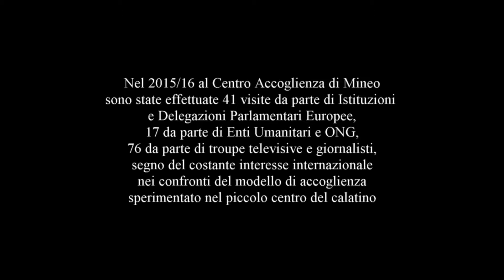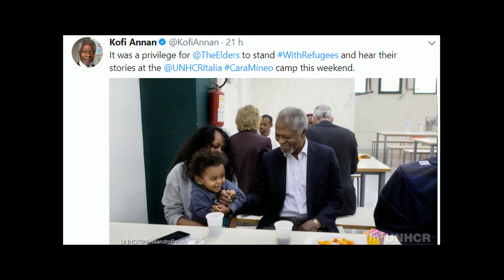Visite istituzionali al Cara di Mineo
Nel 2015/16 al Centro Accoglienza di Mineo sono state effettuate 41 visite da parte di Istituzioni e Delegazioni Parlamentari Europee,
17 da parte di Enti Umanitari e ONG, 76 da parte di troupe televisive e giornalisti, segno del costante interesse internazionale
nei confronti del modello di accoglienza sperimentato nel piccolo centro del calatino:
Il 5 novembre 2017, a capo di una delegazione dell'Ong "The Elders" fondata da Nelson Mandela, è venuto in visita Kofi Annan, già Segretario Generale del'ONU e Premio Nobel per la Pace nel 2011